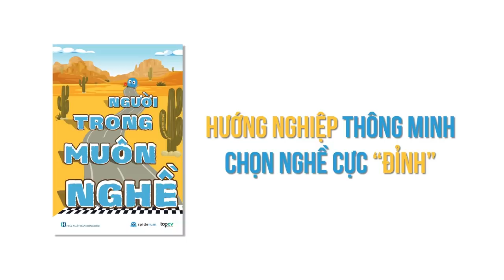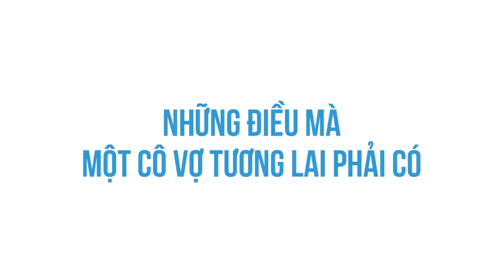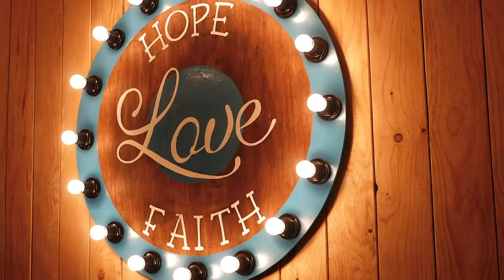CHỌN VỢ | Limitless | YÊU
Cùng tìm hiểu cuốn sách "Doing Good Better" tại:
Ghé Nhà sách Spiderum trên SHOPEE ngay thôi các bạn ơi:
Bài viết: Chọn vợ
Được viết bởi: Limitless